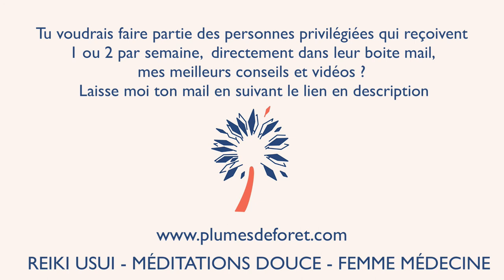Spiritualité et forêt - Confidence de Plume #4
C'est à une vraie immersion dans la spiritualité et la forêt, que nous te convions dans cette confidence de Plumes.
Avec Stéphane Boistard, fin connaisseur de la forêt,  nous te convions à une immersion dans cette forêt bienfaisante. Celle qui nous relie, nous protège, nous anime. Celle dont j'ai découvert la richesse spirituelle, lorsque je vivais en forêt amazonienne.
Une rencontre magique placée sous la bienveillance d'Esprit de la Forêt.

Un article de blog complète cette video, tu le trouves par

Et, si tu veux faire partie des personnes qui reçoivent en avant première dans leur boîte mail, mes conseils et videos, pour une vie plus heureuse, avec une spiritualité joyeuse, pratique et sans chichis, tu peux laisser tes coordonnées par